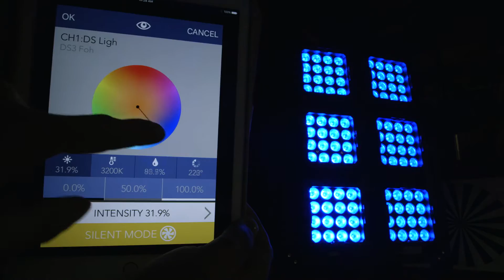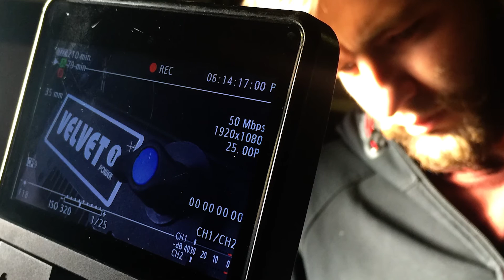Experienced Gaffer, Gilles Boisacq talks about LED technology and his career.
We interview experienced Gaffer, Gilles Boisacq about his career and perspective on being a gaffer in a very competitive industry.
Gilles offers great advice to youngsters considering becoming gaffers and talks about the development of LED technology and how it is affecting him.
Gilles also talks about his most challenging commercials and the competition out there.